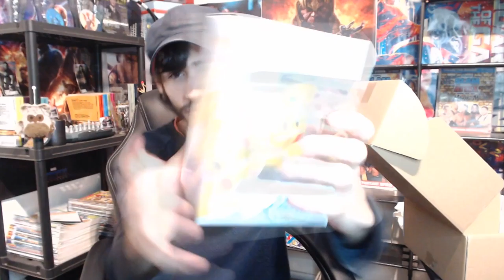UNBOXING | WOOTBOX FÉVRIER 2021 !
Setup

Processeur : AMD Ryzen 9 5900X (3.7 GHz)
Carte Mère : Asus ROG STRIX B550-F GAMING
Ventilateur : Noctua NH-D15S
Mémoire : DDR4 Corsair Vengeance LPX Noir - 32 Go - 3600 MHz
Carte Graphique : MSI GeForce RTX 3060 VENTUS 2X OC (12 Go)
SSD : Crucial BX500, 1 To, SATA III
Boitier sans alimentation : Zalman S4 Plus
Alimentation : be quiet! Pure Power 11 FM - 550W

Périphériques

Caméra : Sony Alpha 7 II / Logitch StreamCam
Micro : Blue Yeti, Microphone USB (Gris)
Ecran : Huawei AD80HW / BenQ EX240N
Clavier : Corsair K55 RGB
Souris : Logitech G502 Hero
Tapis de souris : Roccat Kanga Mini
Casque : Hyper X Cloud II